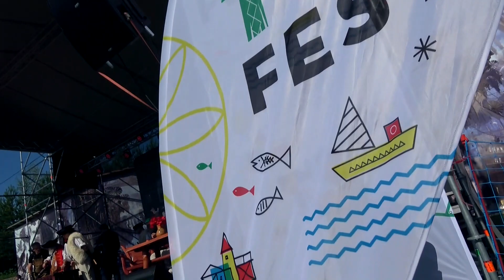LIPTOV VÍŤAZi - ZAPOJ SA DO SÚŤAŽE a staň sa hviezdou Liptova!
Súťaž je tvoja príležitosť pre teba ukázať svoj talent a inšpirovať ostatných.